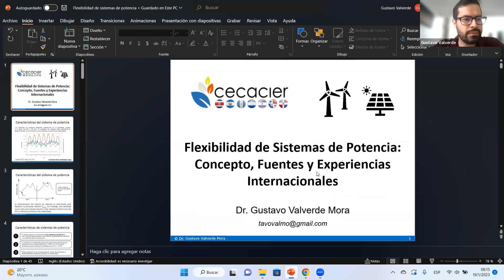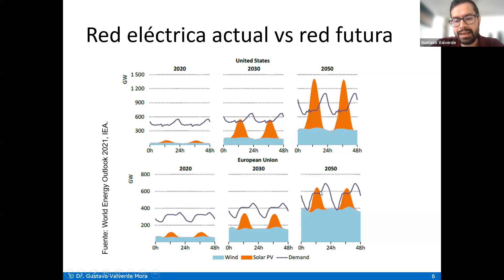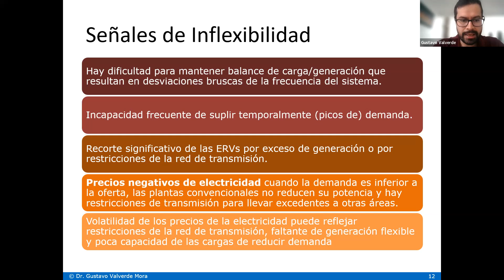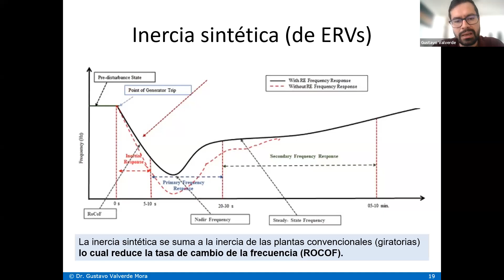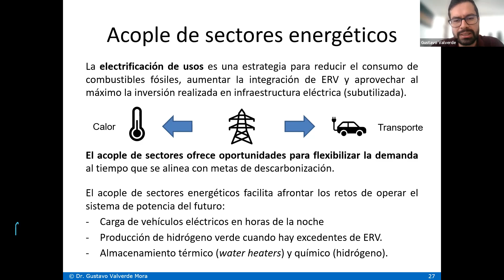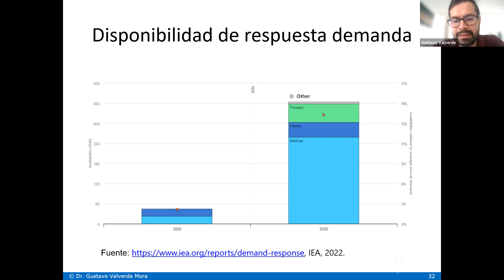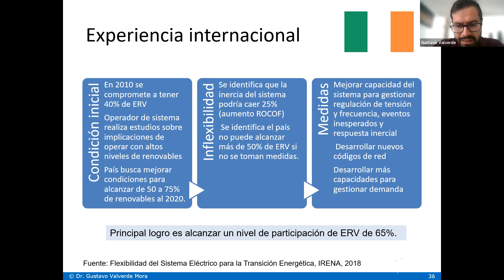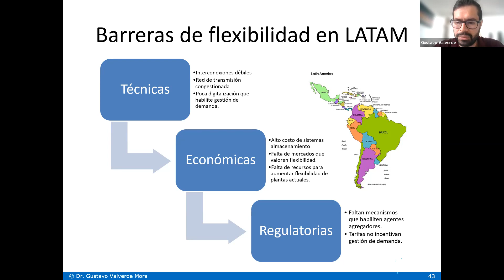Flexibilidad de Sistemas de Potencia: Concepto, Fuentes y Experiencias Internacionales.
Dr. Gustavo Valverde Mora